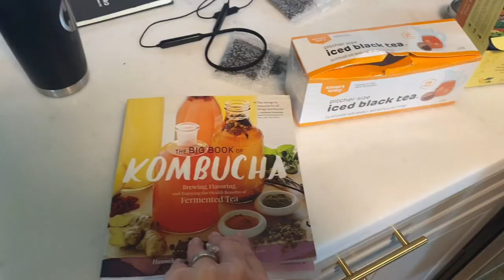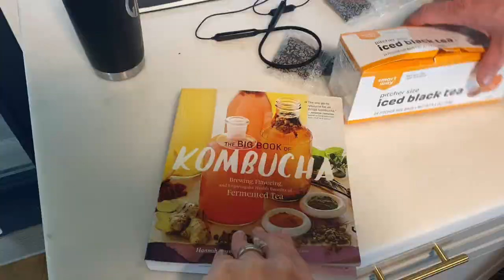Week in the life Vlog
Week in the life/ fashion show/ Boutique Merchandising/ Kombucha and more!